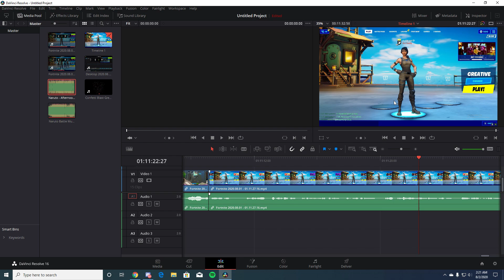I played Roblox in Fortnite!!